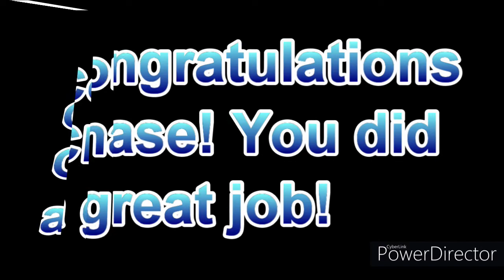Chase's GoPro Solo Final Edit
Chase was our first student to do a "GoPro Solo". When a student has their first solo, it is a huge deal! Pegasus commemorates this with what is called a "GoPro Solo". A GoPro camera is placed in the cockpit and you get to take a virtual ride and join the excitement of our students on their solos! It is only one part of what it means to flythedifference at Pegasus Aviation!